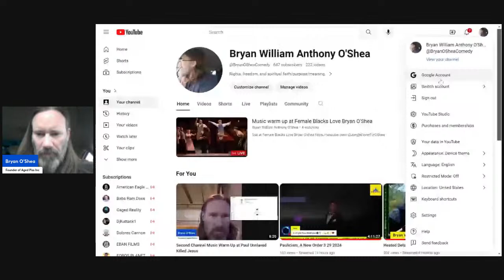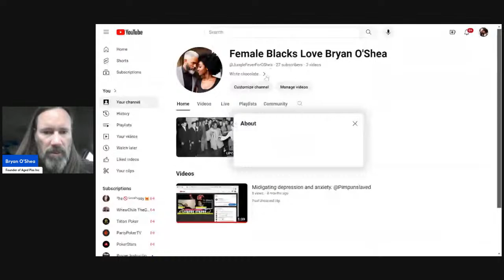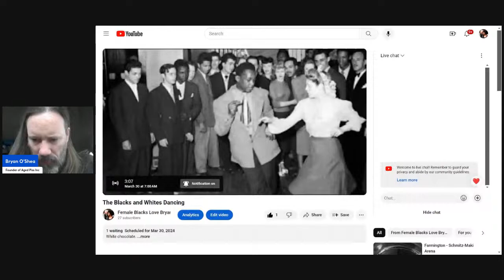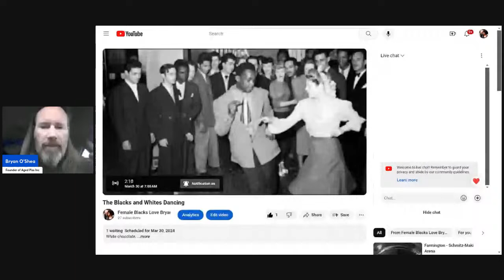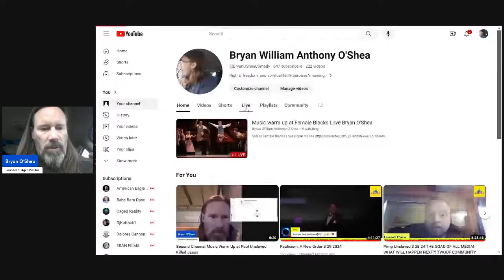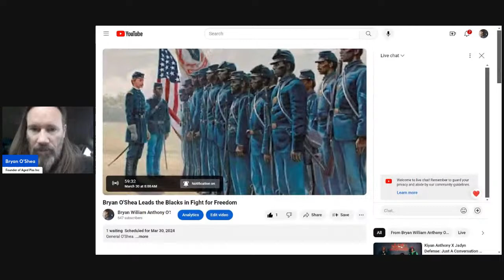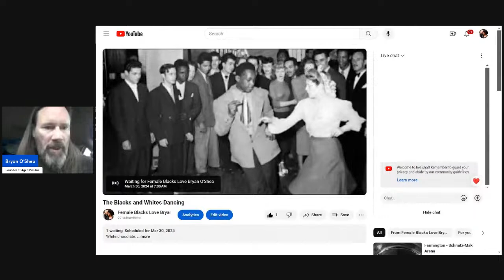Music warm up at Female Blacks Love Bryan O'Shea